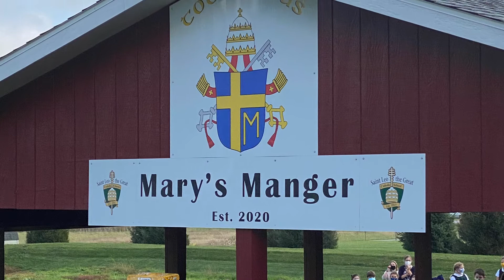The Blessing of the Pavilion at Saint Leo the Great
Today we celebrated the blessing of our newly named pavilion. Our pavilion has transition this year from a community gathering place, to an outdoor classroom, science lab, quiet reading spot and a place of worship and prayer. With this transition came the desire to incorporate the space as an extension of our school and parish community, which continues to flourish through God’s Grace.

We are proud to present to you, Mary’s Manger.

The name was chosen by Father Hahn and Father Logue after a school wide contest. Congratulations to Mrs. Miller’s first grade class who came up with the name!